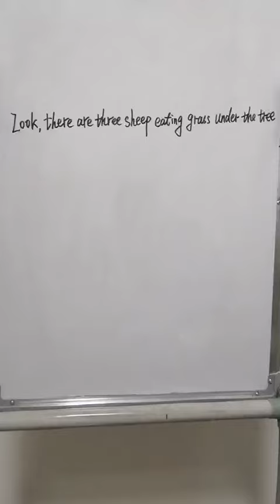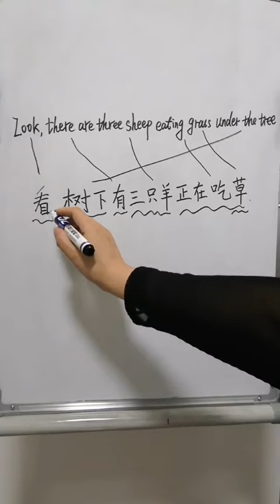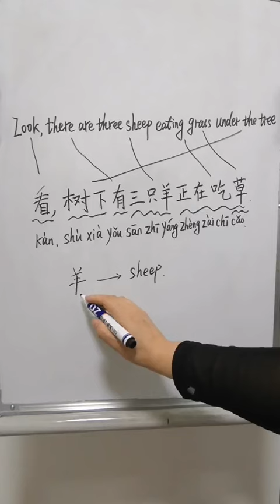Learn Chinese For Beginners【羊】Sheep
大家好，这是一个关于羊词汇的视频。希望对你有所帮助，谢谢。